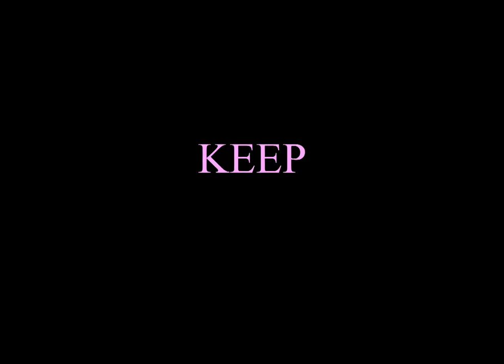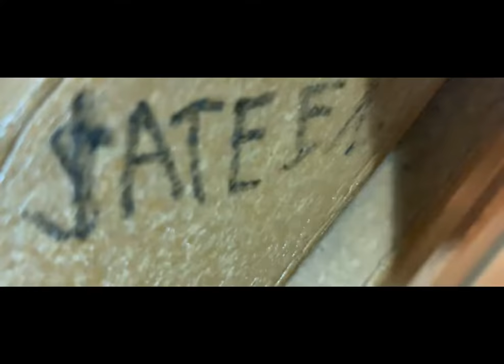"EGOS" OFFICIAL MUSIC VIDEO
S/O MY BROTHER FOR BEING THE CAMERA MAN, BIG BOY.
Thank y'all so much. I had a bomb ass time making this and as well as editing it.
Can't wait to see what the fuck will be next.
Peace out, much love to all of you.

PRODUCER
BEZZIK